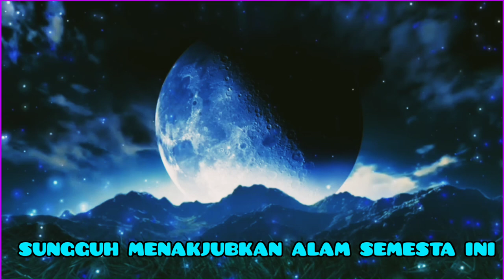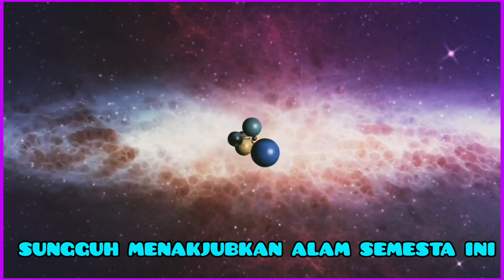SYUKURILAH APA YANG TELAH#allaahciptakan#bersholawatatasnabi# 25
Kita wajib mensyukuri semua yang telah Allaah ciptakan termasuk#alamsemestaini#
Jangan lupa#bersholawatlahatasnabi#muhammad#Semoga kita mendapat syafaatnya.Amiin